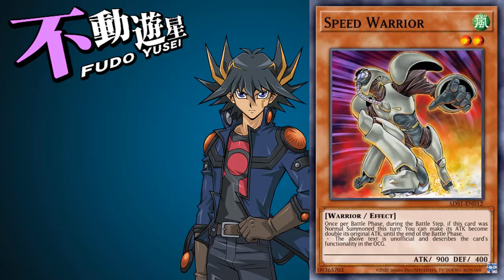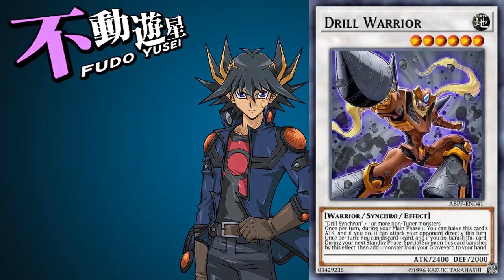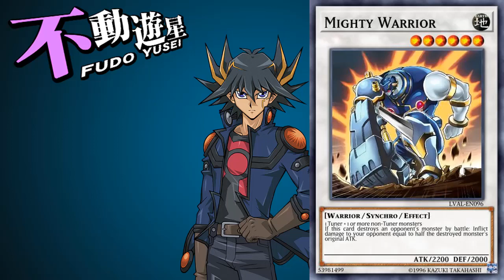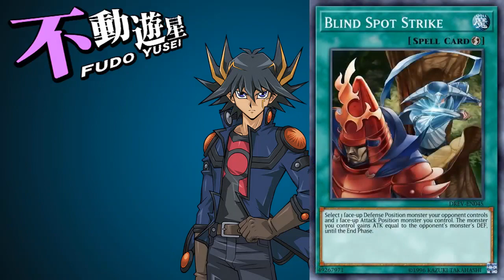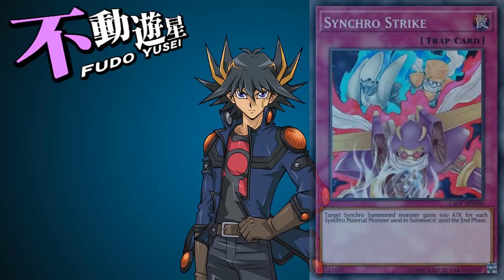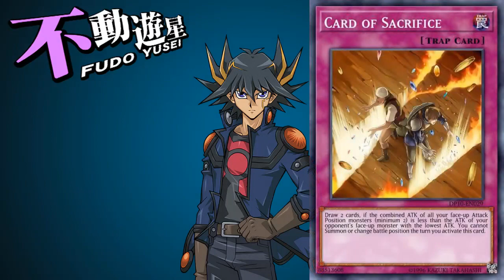[5Ds] Fudo Yusei Signature Cards - Yu-Gi-Oh! Duel Links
0:00 Monster Cards

12:09 Spell Cards

13:10 Trap Cards